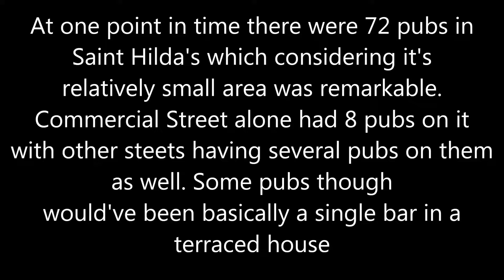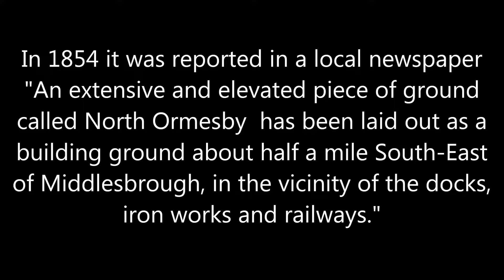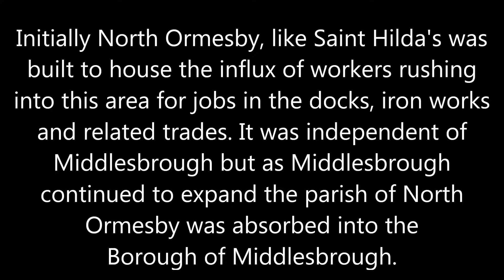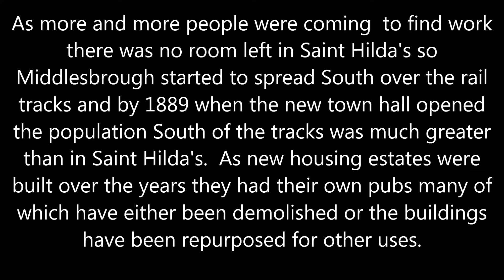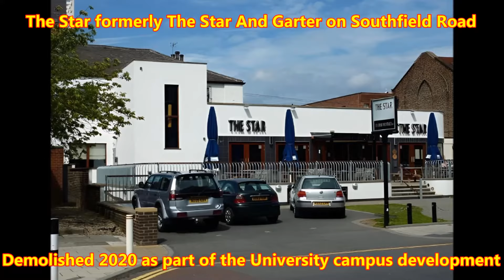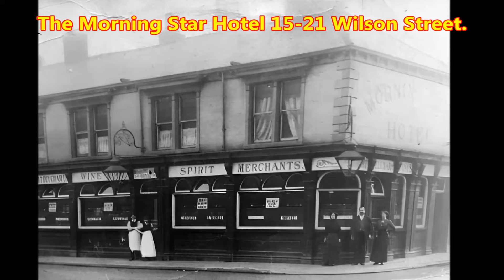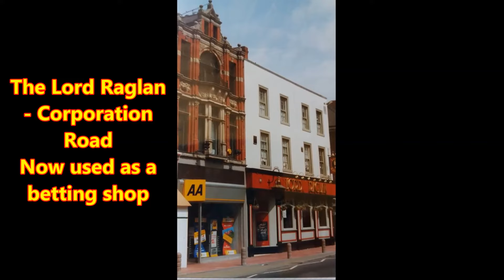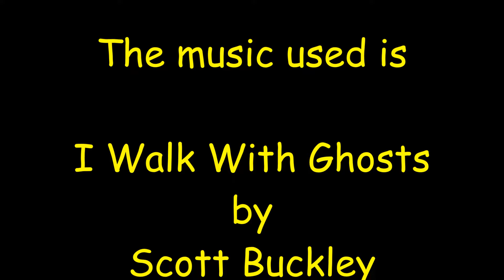Middlesbrough's Lost Pubs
I've been planning this project for a long time and have managed to amass as many photos of the lost pubs as I could. Unfortunately  I've not been able to find photos for all of the pubs and I haven't included the lost pubs of South Bank, Grangetown, Normanby or Eston because I've not included those areas in my Then & Now videos. Nonetheless I hope that you find this video an interesting reminder of our lost pubs.

The music used on this video is:-

I Walk With Ghosts  by Scott Buckley
released under CC-BY 4.0.